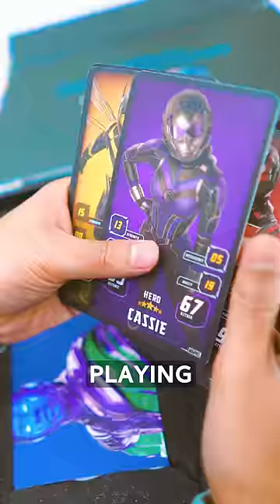Marvel Antman Special Smartphone by Infinix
Antman Special Smartphone by Infinix